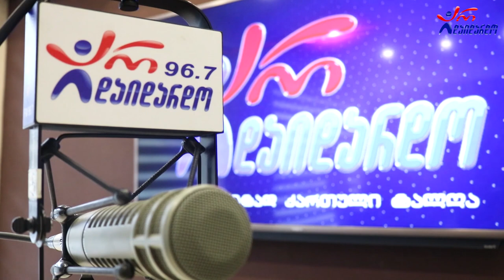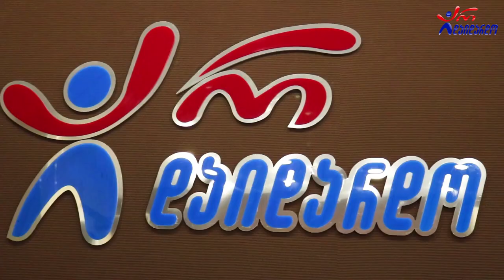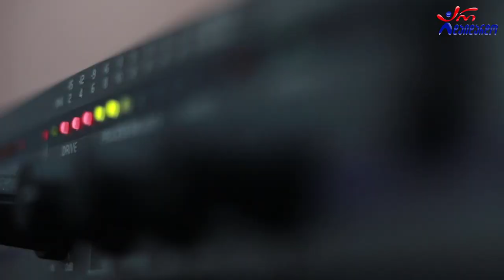ლაშა რამიშვილი - მუხამბაზი. Live არ დაიდარდო / Lasha Ramishvili - Muxambazi. Live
2022 წ.  25 მარტი
☛ პარასკევი - 17:00. გადაცემა "რადიო დუეტი თაკოსთან ერთად". სტუმრად ლაშა რამიშვილი. ცოცხალი შესრულება
კომპოზიტორი: ბორის შხიანი